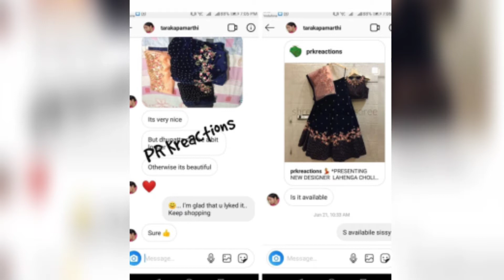Lastest Banaras half sarees with readymade Blouse | langa voni | Customer feedback | half Saree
For Ladies, Kids Fashion & 1 Gram jewelry